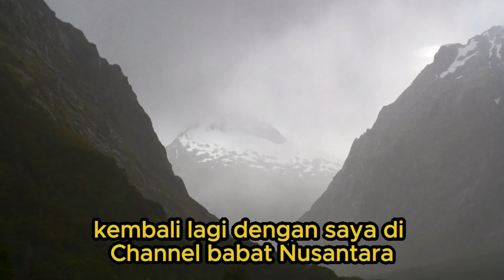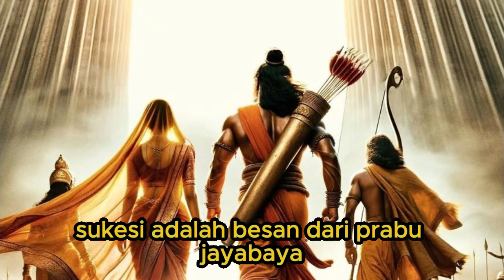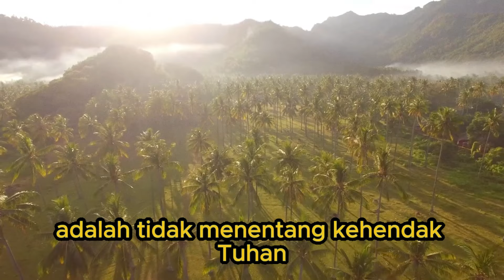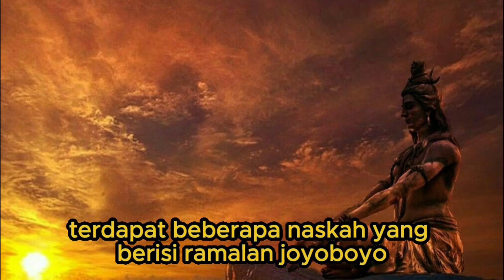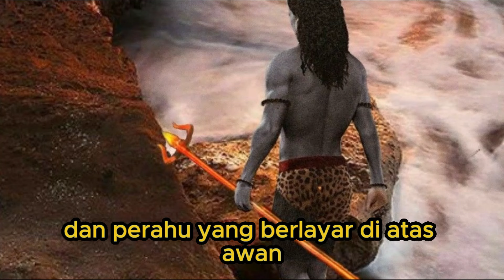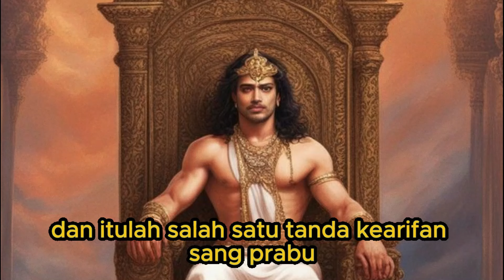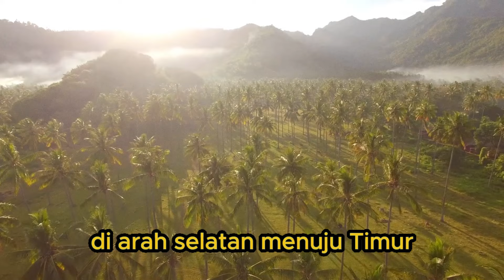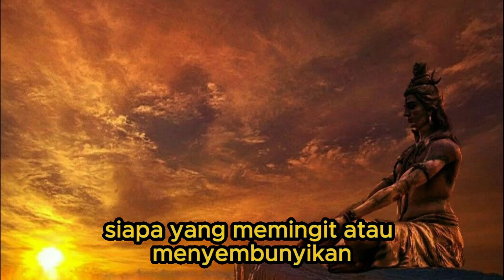JARANG DI BAHAS ❗❗ INILAH ISI RAMALAN JAYABAYA TENTANG SATRIO PININGIT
Satrio Piningit (dari bahasa Jawa, "Ksatria yang disembunyikan," dengan aksara Jawa: ꦱꦠꦿꦶꦪꦺꦴ ꦥꦶꦤꦶꦔꦶꦠ꧀) adalah tokoh yang muncul dalam ramalan Prabu Jayabaya, seorang raja yang pernah memerintah di Nusantara Indonesia. Masyarakat Indonesia meyakini bahwa Satrio Piningit memiliki kesaktian atau pengetahuan yang melebihi zamannya, sebagaimana dijelaskan dalam sumber.

Kisah tentang Satrio Piningit masih dipercayai oleh sebagian besar masyarakat Jawa, khususnya di Pulau Jawa, secara turun-temurun dari leluhur dan nenek moyang mereka. Satrio Piningit dikatakan sebagai putra "Bathara Indra," dengan paras seperti Kresna, watak seperti Baladewa, dan bersenjatakan Trisulaweda. Bagaimana kisah kelanjutannya langsung saja kita bahas di video.